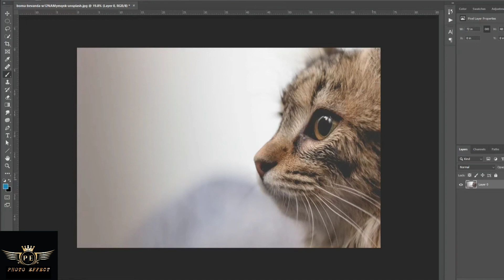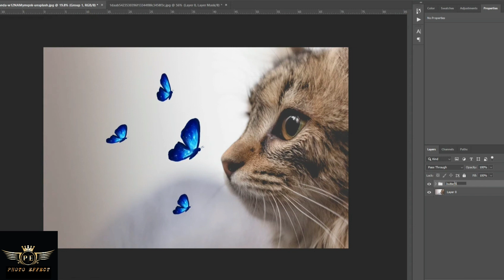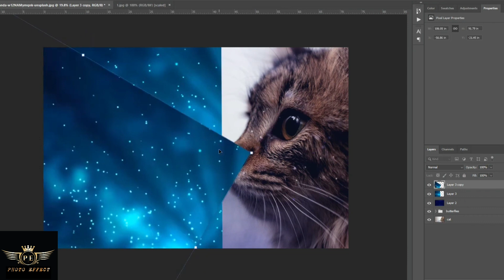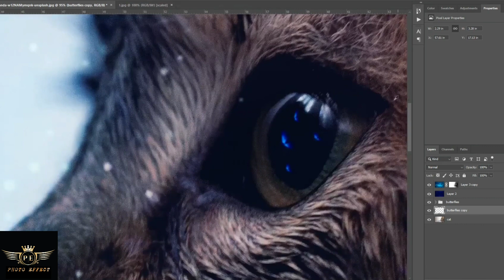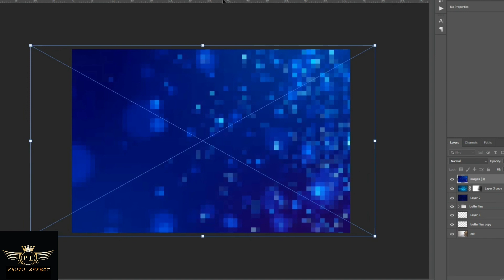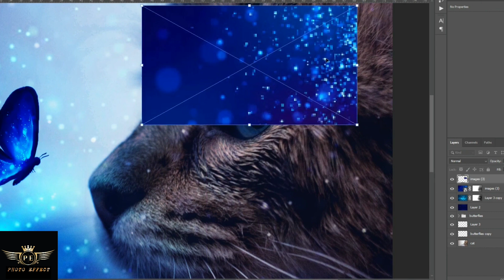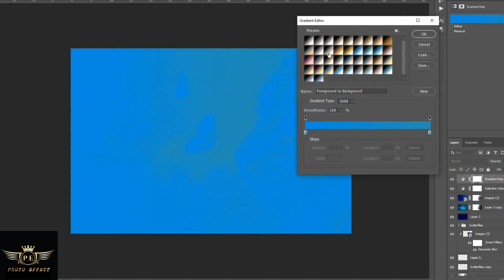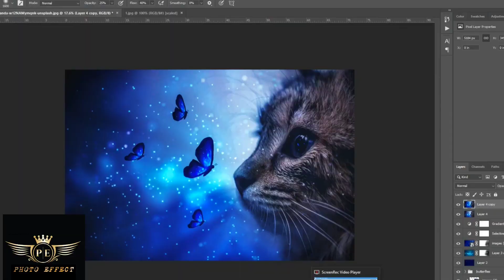Manipulations photoshop Tutorial, photoshop photo effect, Photoshop tricks and tips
Manipulation Photoshop tutorial - photoshop text effects || photo Effect

logo mockup photoshop

Ready to take your Photoshop skills to the next level? In this exciting video, I'll guide you step-by-step through the process of creating mind-blowing photo manipulations that are guaranteed to go viral! Learn how to add those eye-catching viral tags that will make your images stand out from the crowd. Get ready to impress your friends, followers, and even potential clients with your stunning Photoshop creations.
photoshop photo editing hindi
photoshop photo cutting pen tools
Photoshop photo cutting pen tool
Photoshop photo restoration
Photoshop photo background remover
Photoshop photo background change
Photoshop photo filter
Photoshop photo smooth skin
Photoshop
Photo
Design
Effect photo
Photo effects
Photoshop filter
Photoshop filter effects
Photoshop Tutorial for beginners
Photo me light kase lagaye
Photoshop photomanage
Photoshop photography
Photoshop photo line to drawing